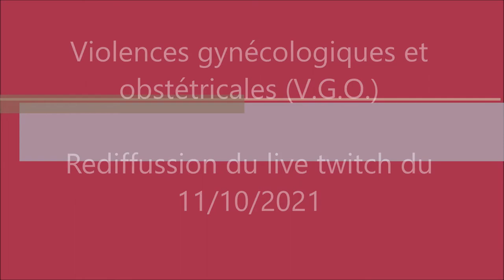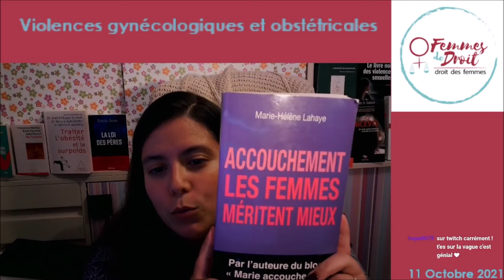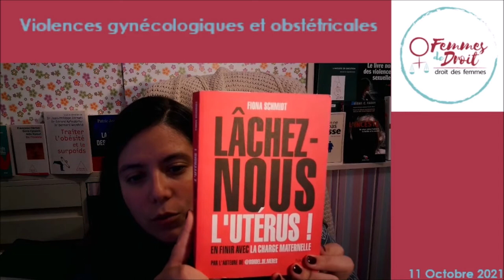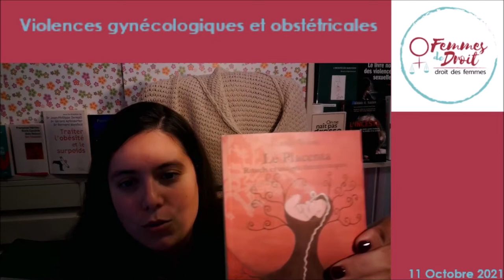Live 02 - Violences gynécologique et obstétricales. - 11/10/2021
Rediffussion du live twitch du 11/10/2021
Thème : Les violences gynécologiques et obstétricales. (V.G.O.)

00:00 Sujet
34:32 Réponses aux commentaires.

Ressources :
LIVRES
- CHOLLET Mona, Sorcières: la puissance invaincue des femmes, Paris, Zones, 2018, 231 p.
- DÉCHALOTTE Mélanie, Le livre noir de la gynécologie: Mélanie Déchalotte, Paris, Pocket, 2019.
- DURANO Marianne, Mon corps ne vous appartient pas, Paris, Albin Michel, 2018.
- EHRENREICH Barbara, ENGLISH Deirdre et LAME L., Sorcières, sages-femmes et infirmières: une histoire des femmes soignantes, Paris, Cambourakis, 2015.
- ENNING Cornelia, LEMAIGRE-DUBREUIL Viviane et SARAZIN Bérengère-Nawal, Le placenta, rituels et usages thérapeutiques, Villiers-sur-Marne, Éd. du Hêtre, 2010.
- FRYDMAN René, Une histoire de la naissance, Paris, Bernard Grasset : France culture, 2021, 280 p.
- LAHAYE Marie-Hélène, Accouchement: les femmes méritent mieux, Paris, Michalon éditeur, 2018.
- SCHMIDT Fiona, Lâchez-nous l’utérus ! en finir avec la charge maternelle, Vanves, Hachette, 2019.
- WEIZMAN Illana, Ceci est notre post-partum: défaire les mythes et les tabous pour s’émanciper, Vanves, Marabout, 2021.

Et si vous souhaitez soutenir notre asbl rendez-vous sur notre page UTip